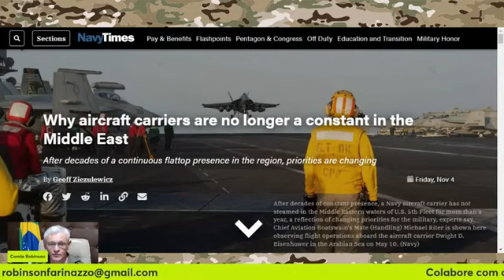⚠ Retraíram em kherson ❗